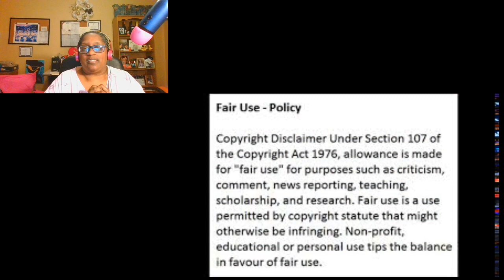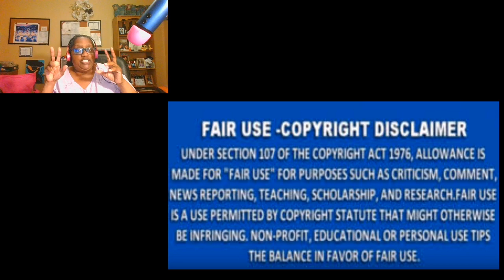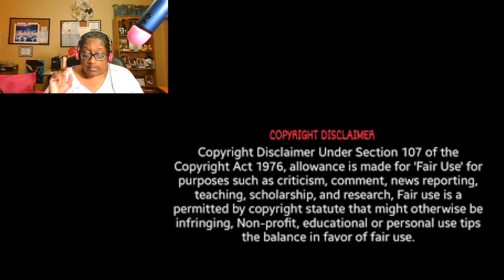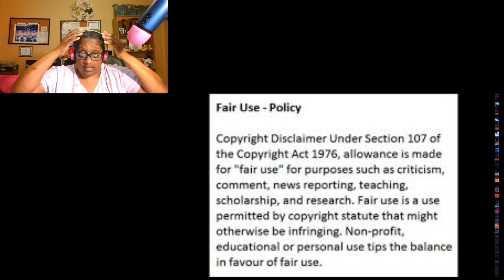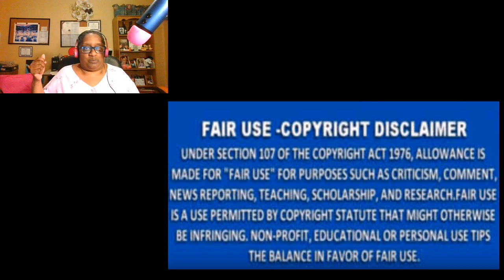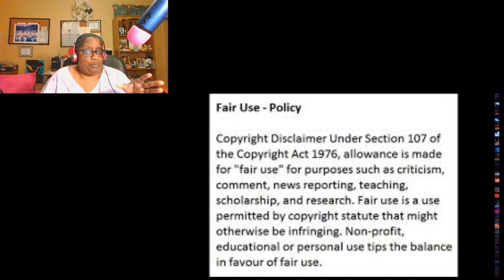Watch What Happens Live Season 17 Episode 11 Porsha Williams and Tanya Sams From RHOA Show Review